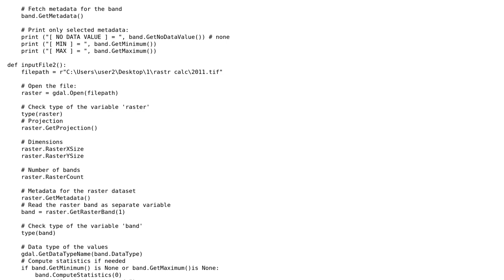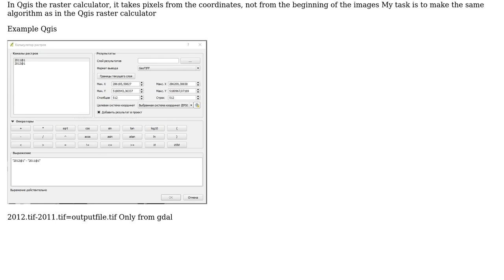GIS: Calculating difference two rasters through gdal?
With thanks & praise to God, and with thanks to the many people who have made this project possible! | Content (except music & images) licensed under CC BY-SA | Music | Images & others | With thanks to user vaza gena user user20408 user PolyGeo and the Stack Exchange Network Trademarks are property of their respective owners. You are responsible for your own actions.